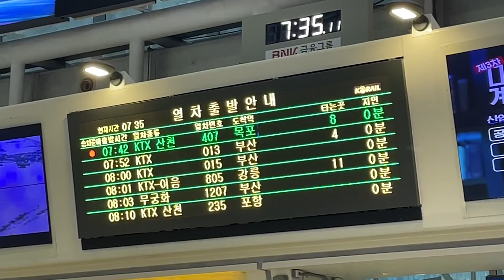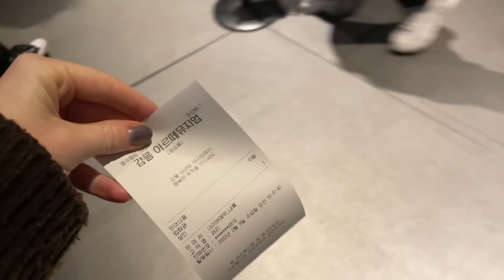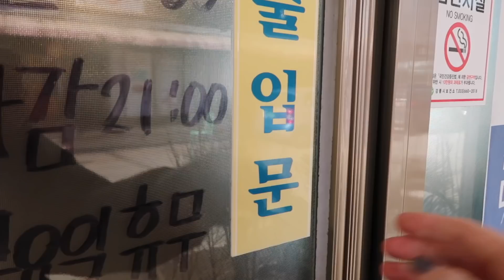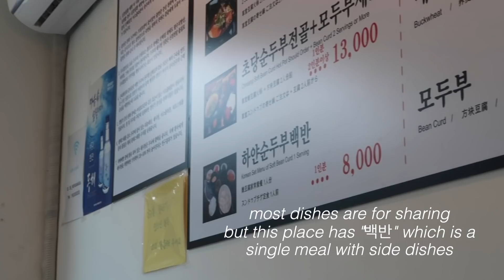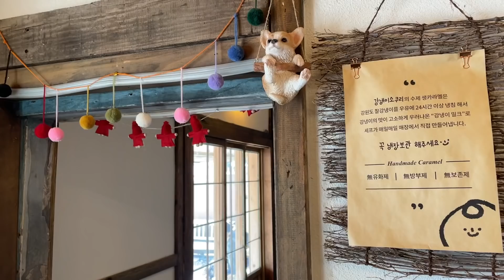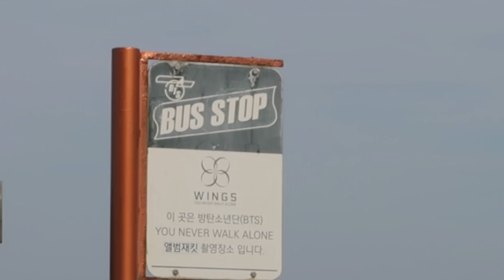A Solo Trip to Gangneung, Korea VLOG 💙 강릉 당일치기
hi guys! this winter has been weird and warm so I figured why not head to the beach? We took a train over to Korea's east sea to one of my favorite places, Gangneung! We basically just walk around and eat since the city is famous for two of my favorite things - dubu and coffee (and pine trees?! can a city be too perfect?!) and I hope you enjoy^^

BTS Bus Stop (just north of this burger shop 주문진읍 주문북로 222-30)